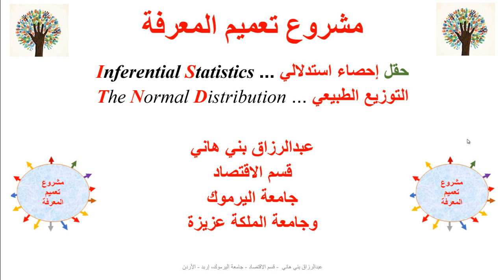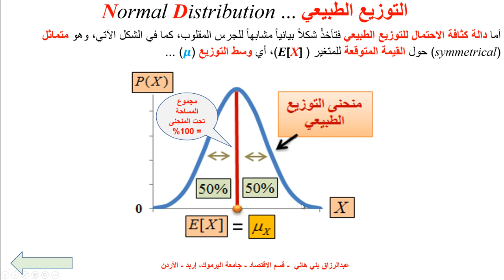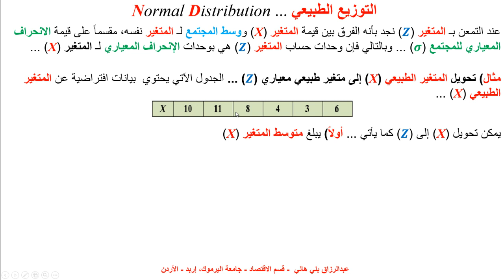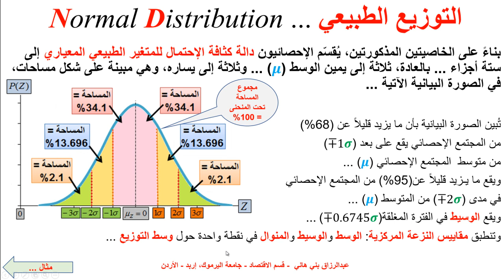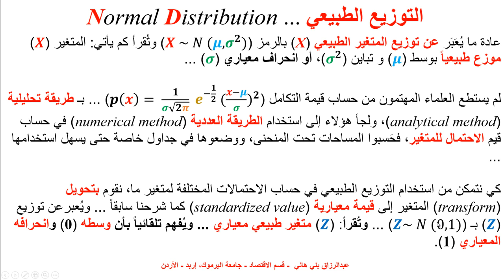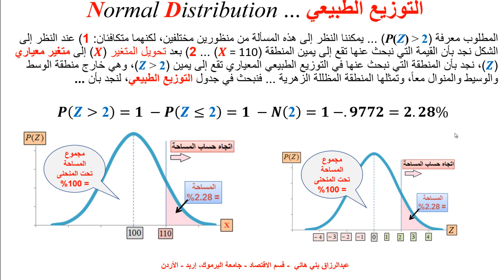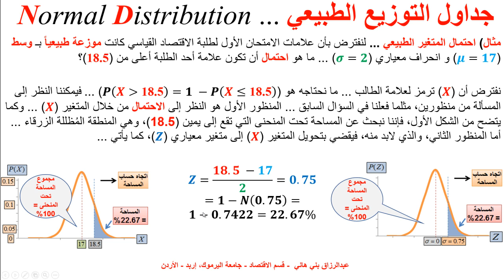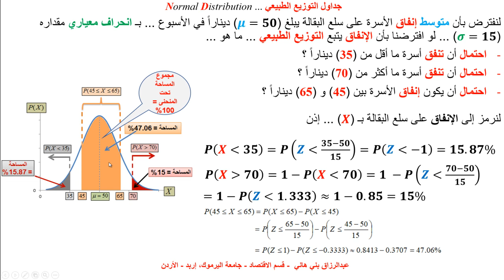التوزيع الطبيعي Normal Distribution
يشرح هذا المقطع التوزيع الطبيعي  Normal Distribution  مع أمثلة وكيفية احتسابه من الجداول الاحصائية

The normal distribution, also known as the Gaussian distribution or bell curve, is a probability distribution that is widely used in statistics and probability theory. It is a continuous probability distribution that is symmetric and bell-shaped, with most of the values clustered around the mean.

The normal distribution is characterized by two parameters: the mean (μ) and the standard deviation (σ). The mean represents the center of the distribution, and the standard deviation represents the spread or dispersion of the values around the mean.

The probability density function (PDF) of the normal distribution is given by:

f(x) = (1 / (σ * sqrt(2π))) * exp(-(x-μ)^2 / (2σ^2))

where x is a random variable, σ is the standard deviation, μ is the mean, π is the mathematical constant pi, and exp() is the exponential function.

The normal distribution has several important properties, including the following:

1) It is symmetric, with half of the values below the mean and half above the mean.
2) It has a bell-shaped curve, with most of the values clustered around the mean.
3) It is continuous, meaning that there are an infinite number of possible values that the random variable can take.
4) It is widely used in statistics and probability theory to model many natural phenomena, such as heights and weights of people, IQ scores, and errors in measurements.
5) It has several important applications, such as in hypothesis testing, confidence intervals, and regression analysis.